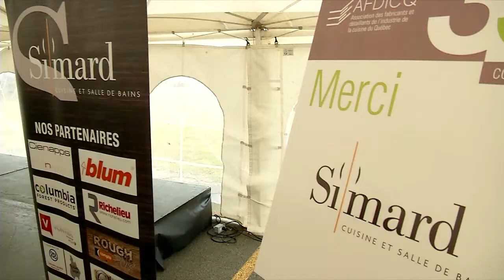Visite industrielle chez Simard Cuisine et salle de bains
Dans le cadre du 35e Congrès annuel de l'Association des fabricants et détaillants de l'industrie de la cuisine du Québec, l'entreprise de St-Tite-des-Caps avait le privilège d'accueillir quelques 300 congressistes invités à prendre part à une visite de leurs installations.
Une occasion pour partager et échanger leur savoir avec l'ensemble de l'industrie.
À ce sujet, je m'entretiens avec le président directeur général de l'entreprise, Mathieu Simard et la directrice générale de l'Association, Virginie Cloutier.